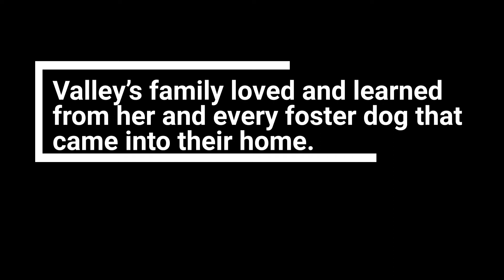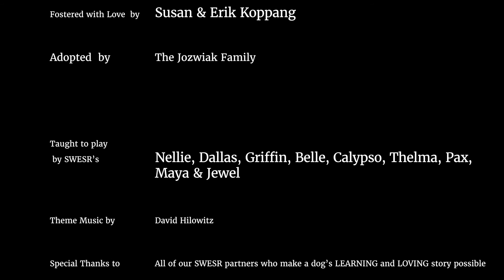Loving and Learning Stories 3